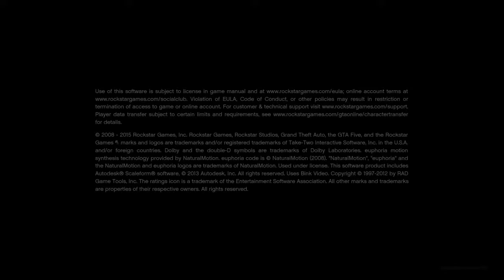Grand Theft Auto V_20170212232904